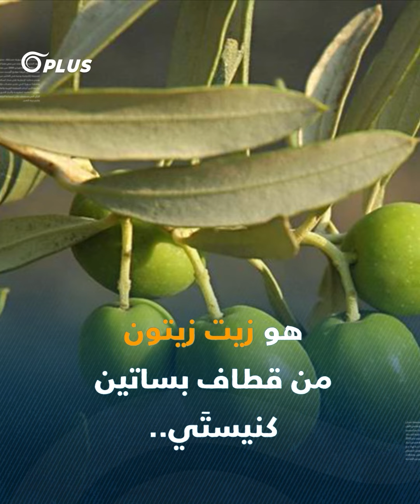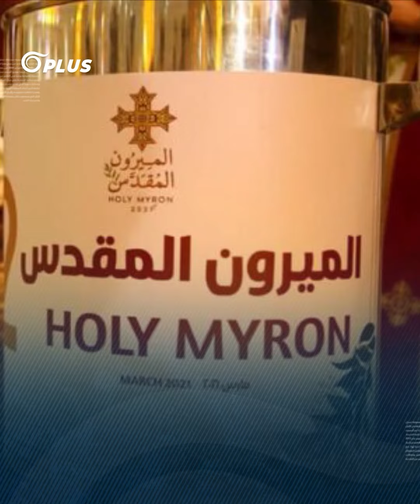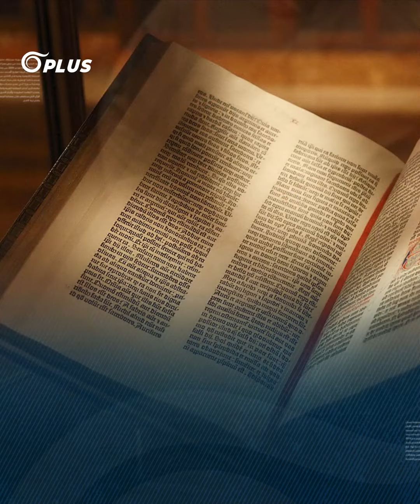من فلسطين.. زيت مقدّس لتتويج الملك تشارلز، تعرفوا إليه